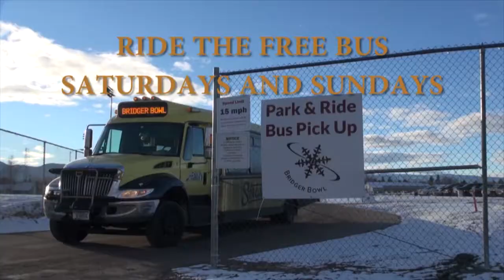Bridger Bowl Daily Video 03-08-2016